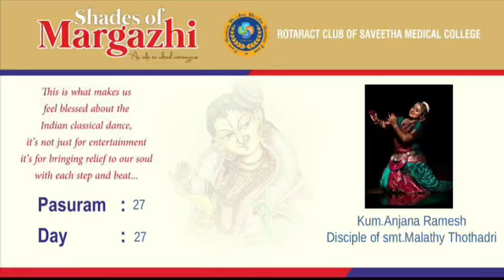Day 27 | Shades of margazhli